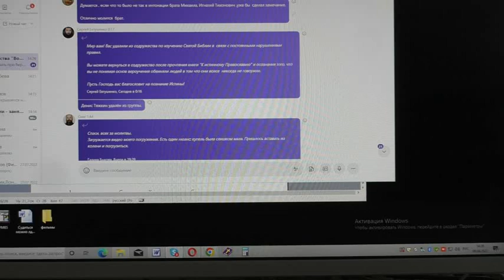Как мы были в городе. 08. 08. 2022